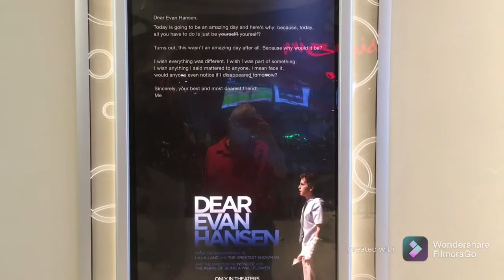‘Dear Evan Hansen’ Movie Review Right Out Of The Theater